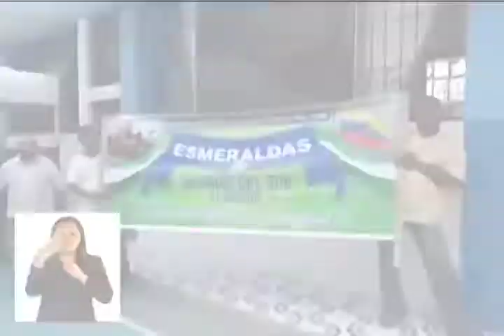Obras de Ecuador Estratégico se destacan en cadena nacional de Gobierno a sus Mandantes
Gobierno a sus Mandantes